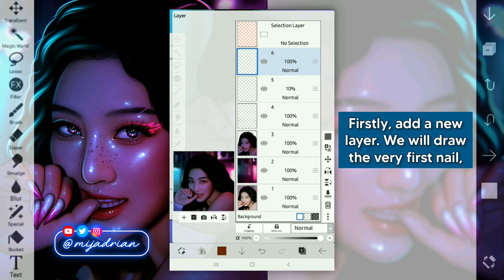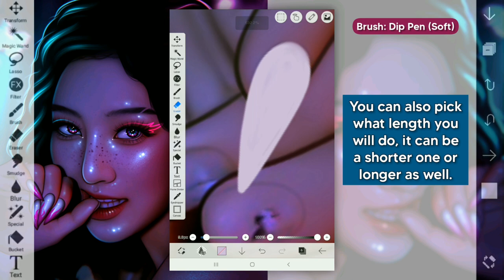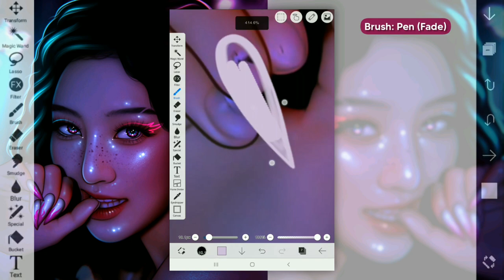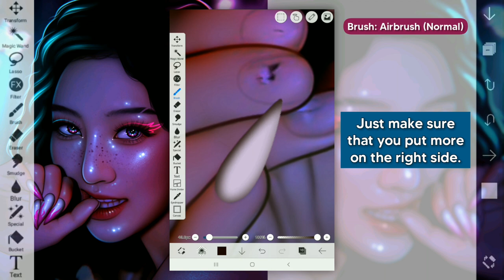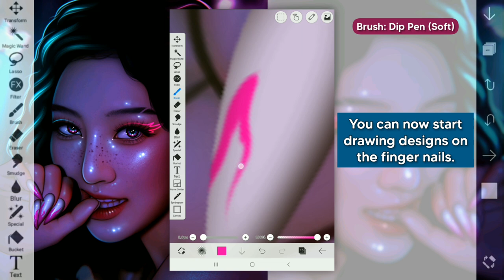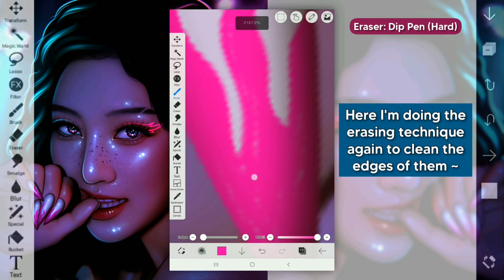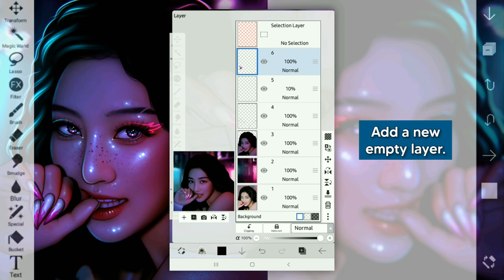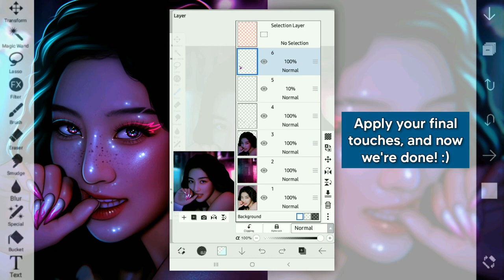HOW TO EDIT | How to Draw Nails for Edits | ibisPaintX (Tutorial 29) Ft. Jihyo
❃ How To Edit - How to Draw Nails for Edits (Ft. TWICE Jihyo)

🌠 Hello aaaahh, here's a new video finally! This tutorial is highly requested so I'm excited to show this~ i'm soooooo very inactive HAHAHAHA IDK ANYMORE😭 but i'm rlly happy that i managed to make an edit like what-? SO SO HAPPY huhu

Apps used for editing the graphic:
➤ ibisPaintX (Ver. 9.0.1)
➤ Polarr

Apps used for editing the video:
➤ PowerDirector
➤ InShot

Apps used for filming the video:
➤ Mobizen

Links🔗

➡️FAQs:
1. Can you do a ( ? ) tutorial?
→ I can't promise that I can do it immediately, but I'll surely put it on my list! ^^ 😁

2. Do you have custom brushes?

3. What brush do you use for ( ? )?
→ My brush (mijadrian | highlights 4) for highlights, my brush ([ 𝙢𝙞𝙟 ] hair (base)) for the hair, and Airbrush for blurring the skin. 🤧

4. How do you manipulate the ipx tools like that? (As you can see, the tools are in the left side)
→ I use a tablet for editing, but if you are using a phone and you want this method, go to ibisPaintX settings - User Interface - Tool Selection Position - Left/Right. (This tool is only available in some phones and tablets TT)